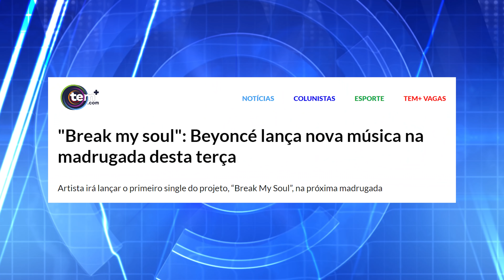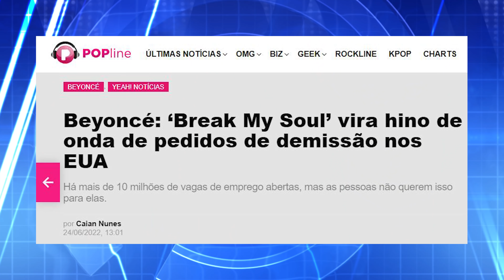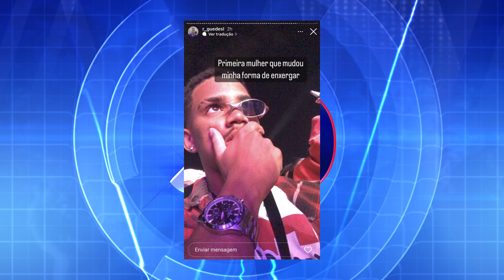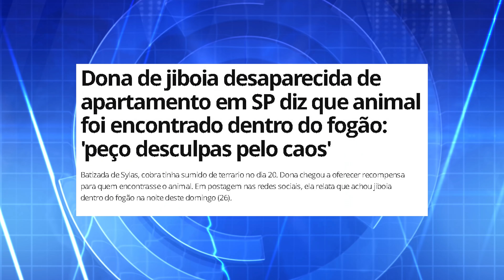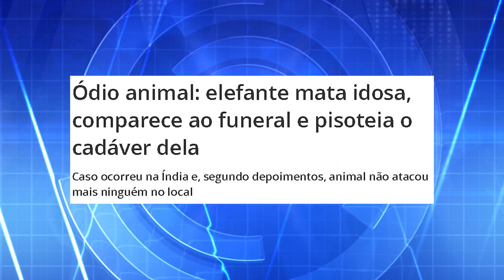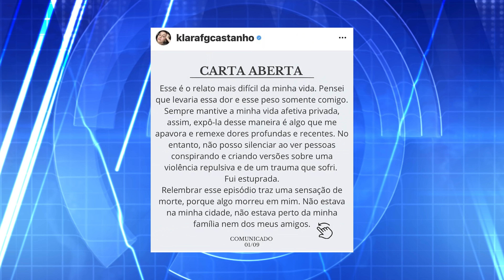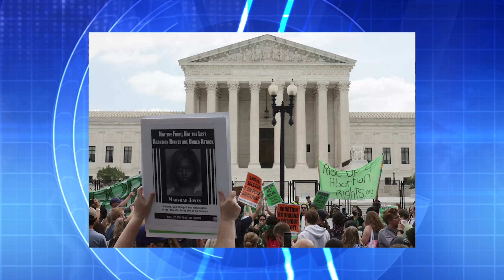JORNAL DA DIVA: Comeback da Beyoncé, Caso Klara Castanho, Falso show do Pedro Sampaio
Já está no ar o Jornal da Diva de junho! A gente conta tudo o que rolou neste mês — e olha que teve muita coisa! Falamos da volta da Beyoncé, das filmagens do filme da Barbie, do encontro da Maísa e da Selena Gomez, e muito mais!